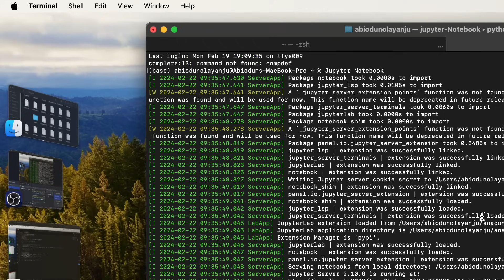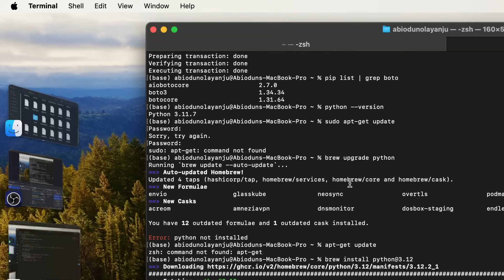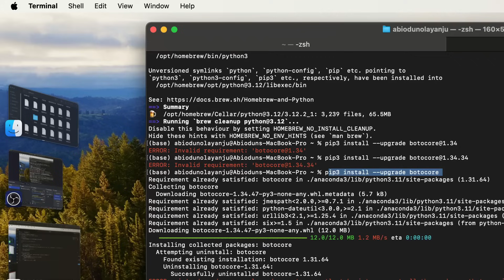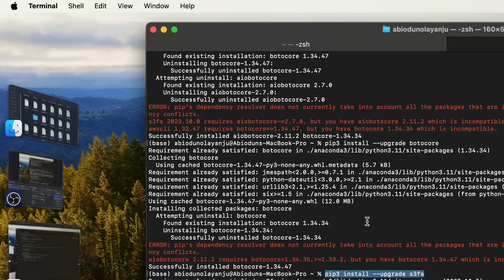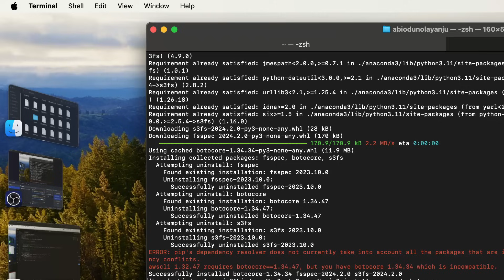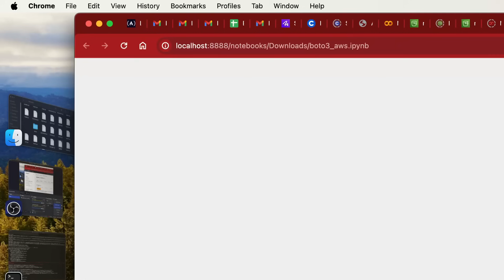How to Solve Botocore error in AWSCLI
In this video, I talk about how to solve a botocore incompatible error while using awscli from terminal. In order to solve the botocore error, you will need to install and updates some dependencies that depend on botocore to work efficiently. Botocore, and boto3 are python packages developed by aws to talk to your aws cloud services, such as s3, EC2, etc. I hope you find this video helpful.